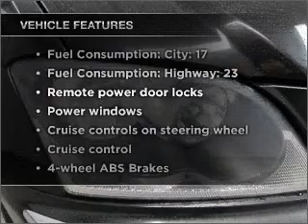2005 Chrysler Pacifica - Bedford OH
Year: 2005
Make: Chrysler
Model: Pacifica
Trim: Touring
Engine: 3.5 liter 6 cylinder 24 valve
Transmission: 4-Speed Automatic
Color: Black
Mileage: 86158
Address:
333 Broadway Ave